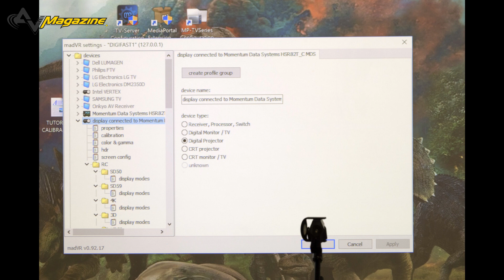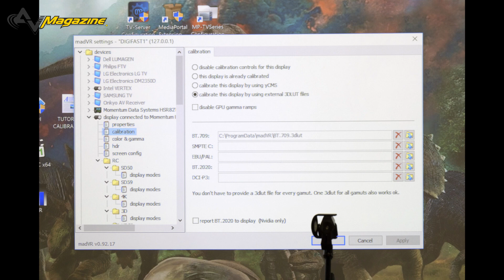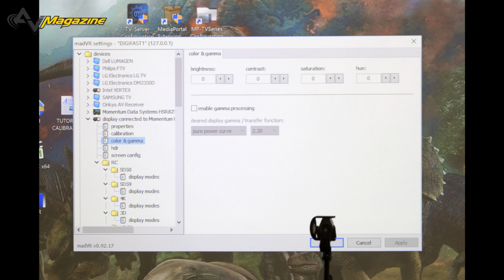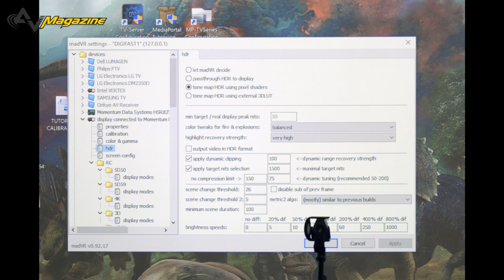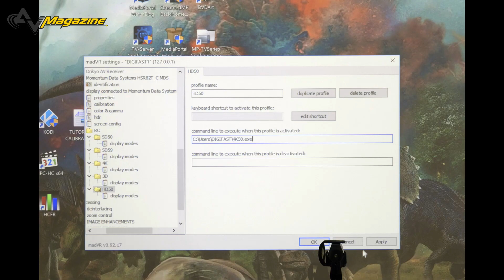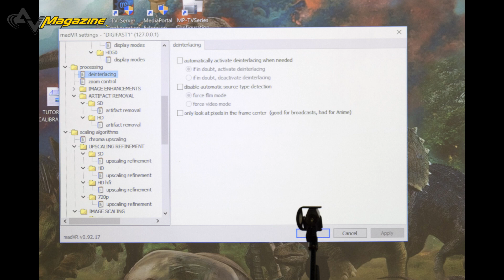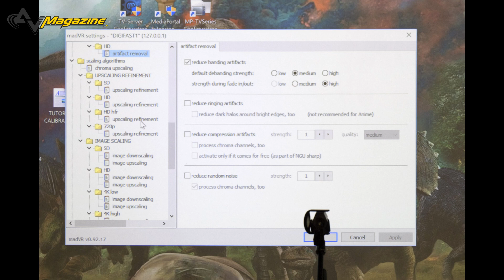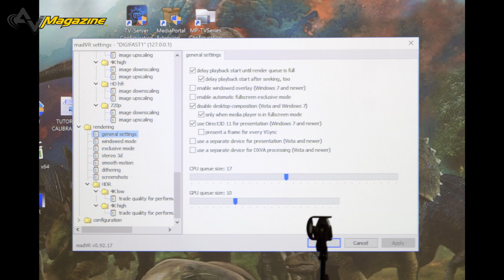Setting madVR by Marco Cavallaro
15 minuti di consigli per la configurazione di madVR per qualsiasi computer e HTPC, con particolare attenzione a sistemi con una potenza di calcolo 'terrena', quindi alla portata di schede grafiche di fascia media e medio-bassa. Per ulteriori informazioni